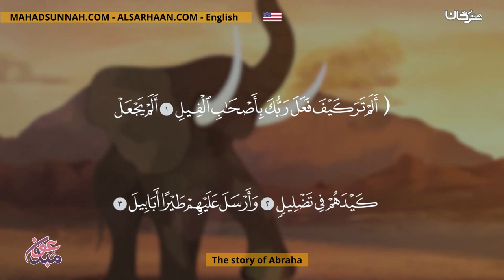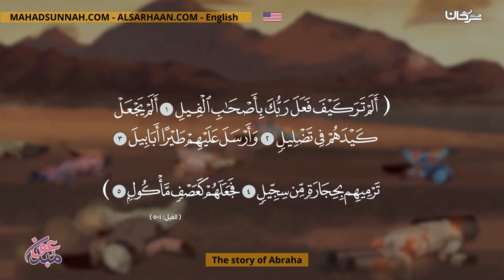The story of Abraha and the companions of the elephant قصة أبرهة وأصحاب الفيل